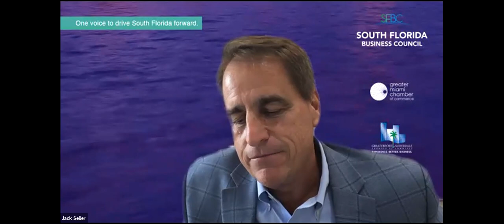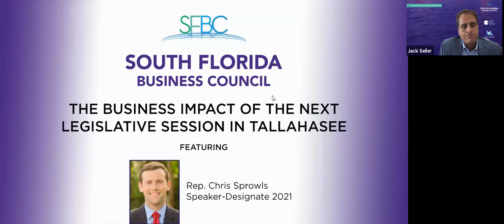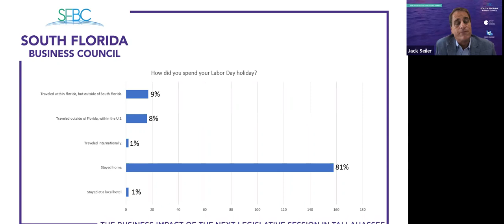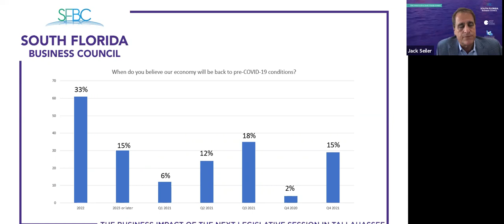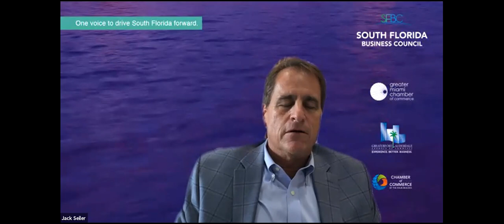South Florida Business Council Webinar: Business Impact of the Next Legislative Session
The South Florida Business Council invited business leaders from across the region to learn about the direction and priorities of the next legislative session in Tallahassee.

We were honored to be joined by incoming Florida House Speaker Chris Sprowls. As he prepares to lead the Florida House of Representatives through an unprecedented recovery, what can our business community expect throughout his first legislative session at the helm?

The SFBC’s founding members, the Chamber of Commerce of the Palm Beaches, the Greater Fort Lauderdale Chamber of Commerce and the Greater Miami Chamber of Commerce work together to spotlight critical issues affecting the South Florida Region. Together, the chambers expect to use their combined power to make the regional a better place to live, work and enjoy.